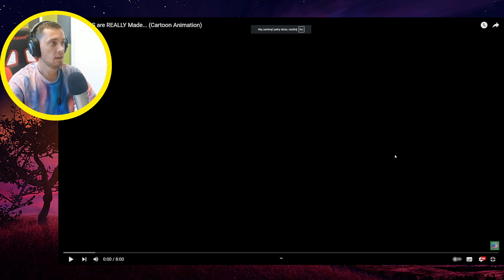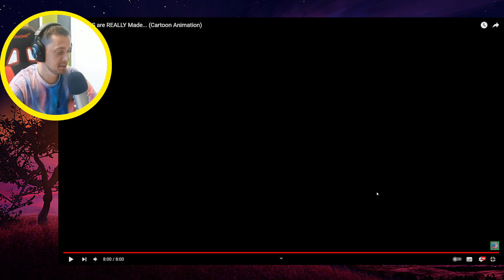How TITANS are REALLY Made... (Cartoon Animation) REACTION